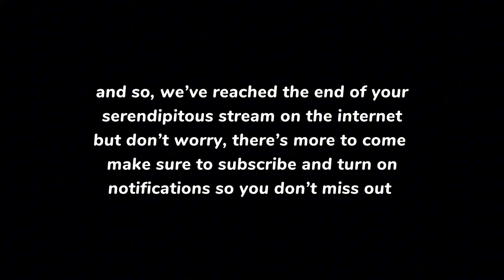Golden Retriever’s Dramatic Lemon Reaction Goes Viral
Hello Everyone, This Is Your Serendipitous Stream On The Internet

The Best Of The Internet 2024

I Have Compiled The Funniest And Most Interesting Videos Of The Internet For You. I Challenge You To Laugh With Me; Let’s See Who Will Be The Winner. But It’s Impossible, These Videos Are Incredibly Entertaining And Surprising. Enjoy Watching And Having Fun!

I Am An Architect Who Does Not Love His Job. What Do I Love? Of Course, Browsing The Internet = But After One Good Video, There Are Ten Irrelevant Ones. This Situation Drives Me Crazy. Therefore, This Channel Exists Not To Show You Those Ten, But To Let You Enjoy That One Good Video.

This Is What I Call Saving Time.

✦All Content In This Video Is 100% Licensed By Its Owners ✦